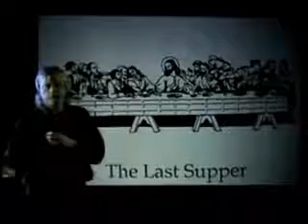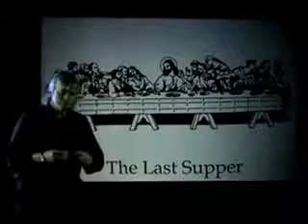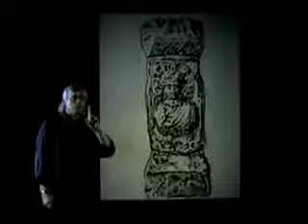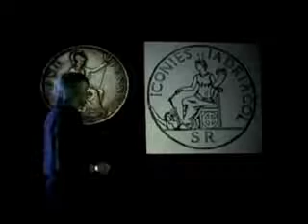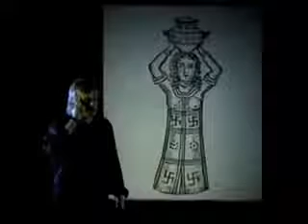David Icke - The Freedom Road Pt7.wmv